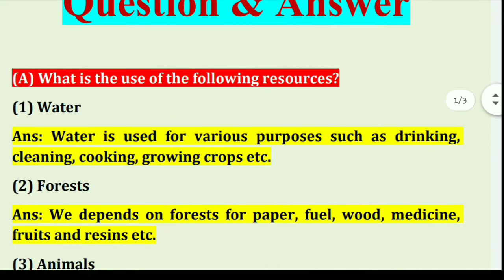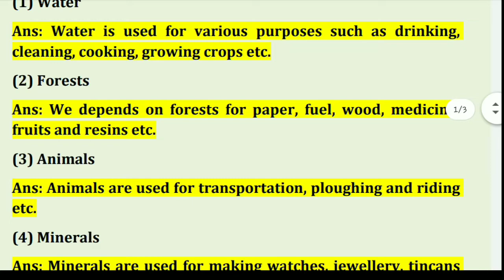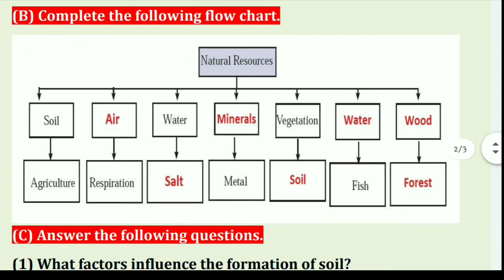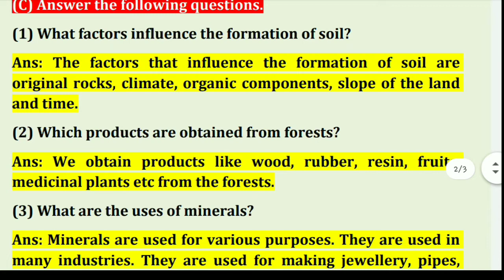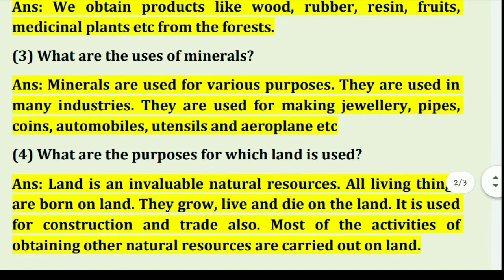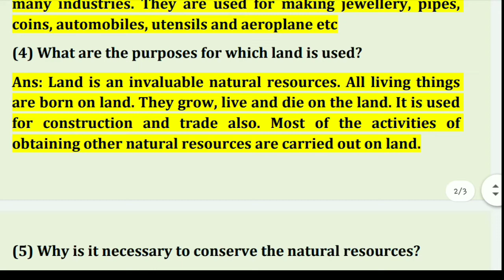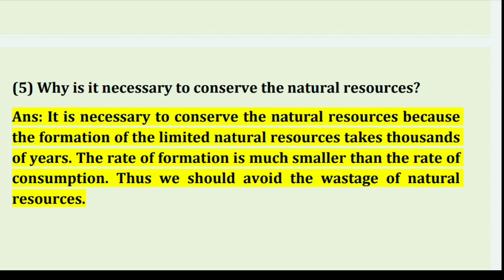Natural Resources, 6th std, Chapter 8, Geography, Question and Answer